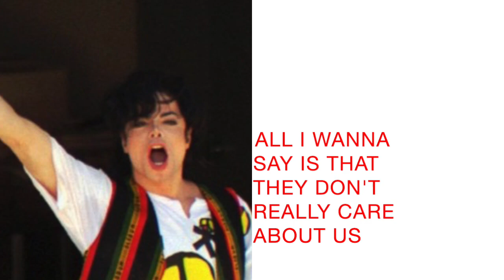Michael Jackson - They Don't Really Care About Us Lyrics